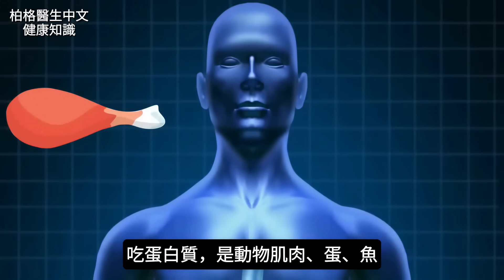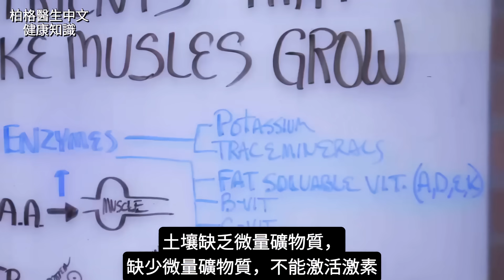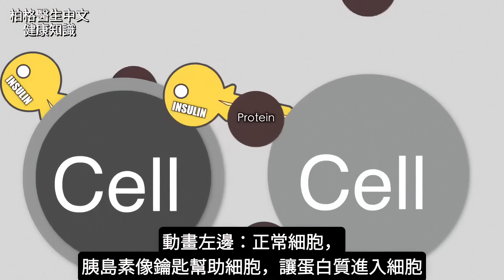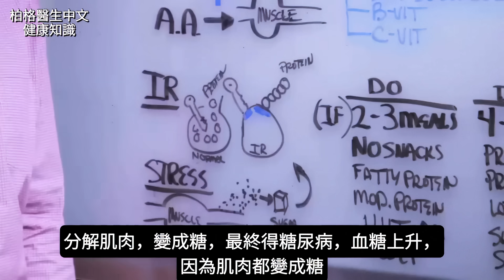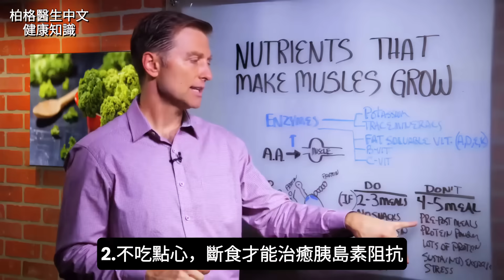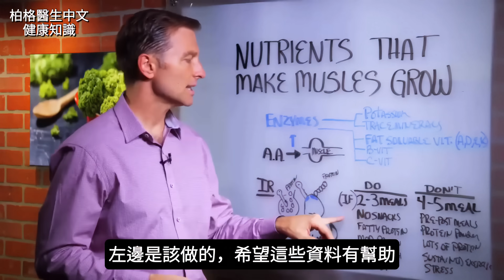增長肌肉的關鍵營養素,胰島素阻抗,蛋白質, 運動, 生酮加斷食, 柏格醫生Dr Berg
柏格醫生Dr Berg討論肌肉生長的營養素。還討論會減慢肌肉分解速度的事情。
 錯誤的觀念： 要吃更多的蛋白質來長肌肉。
分解食物蛋白質、並將其轉換為身體肌肉，都需要維生素和礦物質。我們不需要更多蛋白質，是需要更多的營養。
時間標記：
0:00使肌肉成長的營養素
0:19蛋白質謠言
1:40你需要的營養
2:30常見的肌肉成長問題
5:12您可以做些什麼來幫助鍛煉肌肉

神奇的關鍵營養素，使您的肌肉得以生長。
許多人最缺少2種成長肌肉的關鍵營養素：
1.鉀
2.微量元素(微量礦物質 Trace minerals)

您需要的其他維生素：
1. 脂溶性維生素（維生素A，D，E和K）
2. 維生素B 群
3. 維生素C
所有這些是增加肌肉組織所需的動作。如果您運動，會分解並堆積組織。
人們在鍛煉肌肉時遇到的常見問題：
1. 胰島素阻抗
2. 壓力（造成高皮質醇）

您可以做些什麼來幫助鍛煉肌肉：
1. 做斷食（每天2-3餐）
2. 不吃零食
3. 吃有脂肪的蛋白質
4. 吃適量的蛋白質（每餐3-6盎司）。
5. HIIT（高強度間歇運動）
6. 充足的睡眠

艾瑞克柏格(Dr Eric Berg)醫生介紹：
56歲，脊椎醫生， 他是弗吉尼亞州、加利福尼亞州和路易斯安那州的3州脊椎科醫生，￼執照一直維持有效。他是全球知名的健康生酮飲食和斷食專家，也是《新體型指南》和KB Publishing出版書作者。